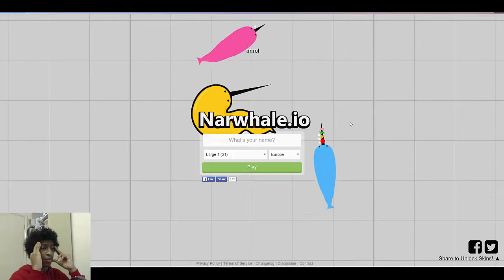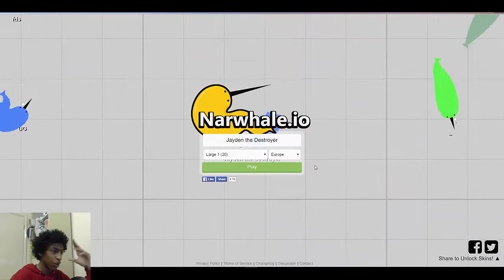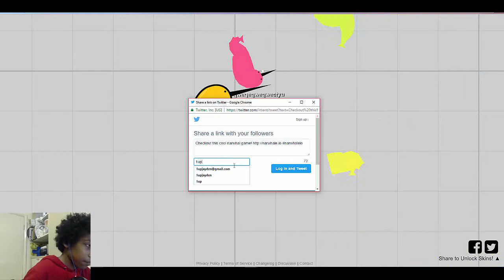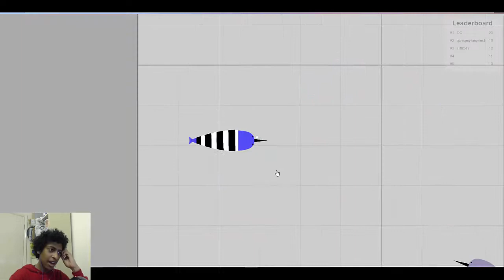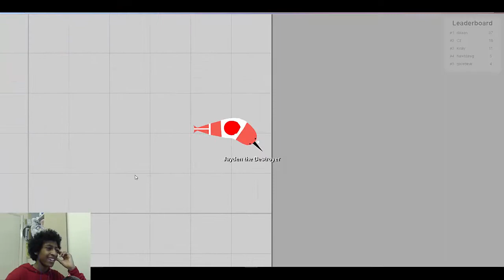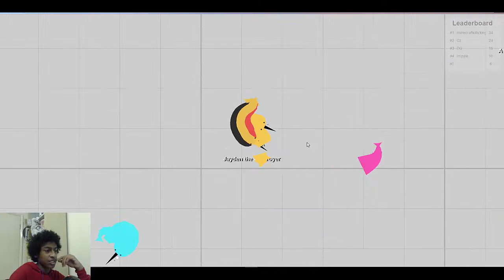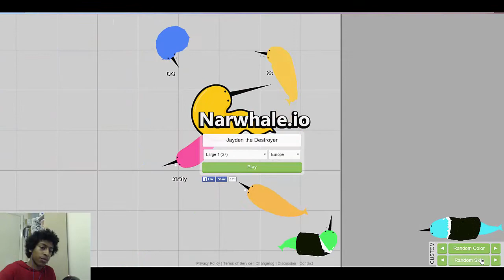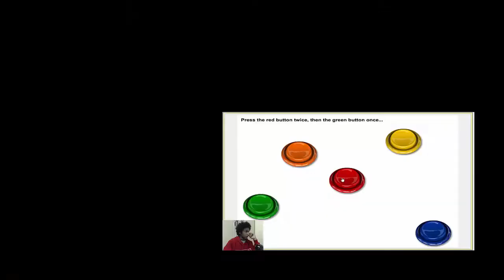NARWHALES, NARWHALES SWIMMIN' IN THE OCEAN!!! | Narwhales.io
Hi people, 1-Up Jayden here. Today I am doing a new .io game (well new to me at least) which i recommend you gusy check out because it is pretty awesome, especially if you like these .io games. That's about it, thank you again for watching and goodbye.